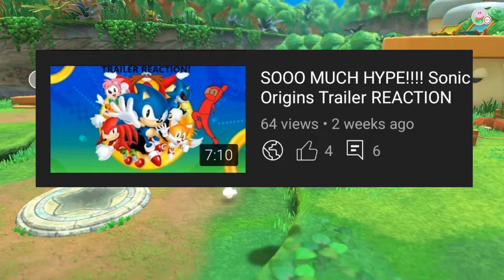I HAVE A GUN!| Kirby And The Forgotten Land #3